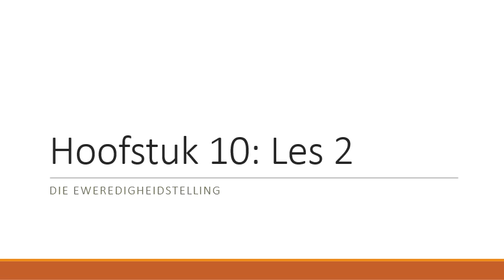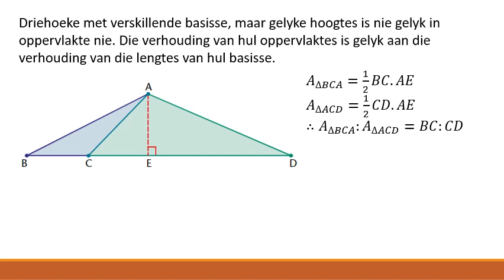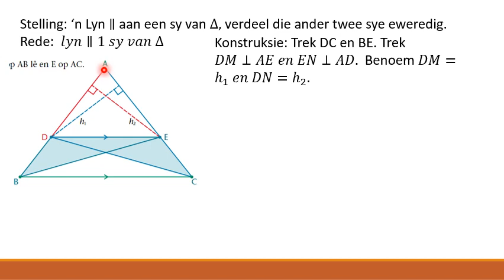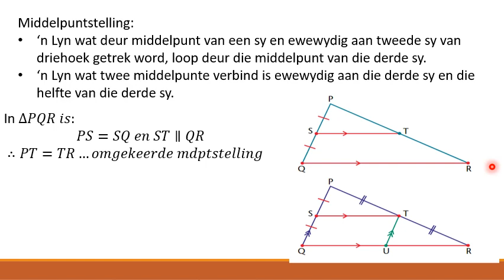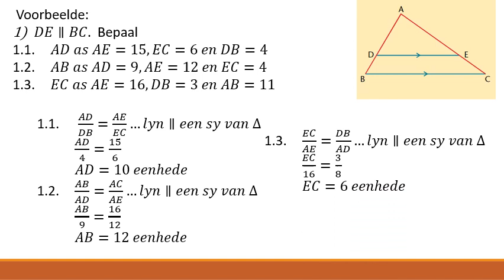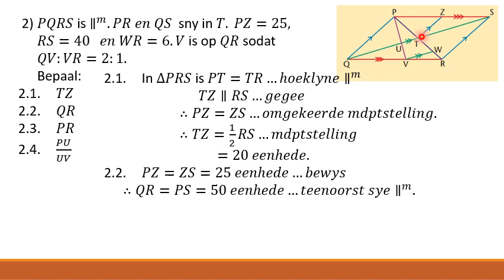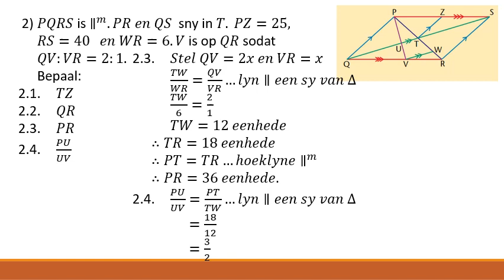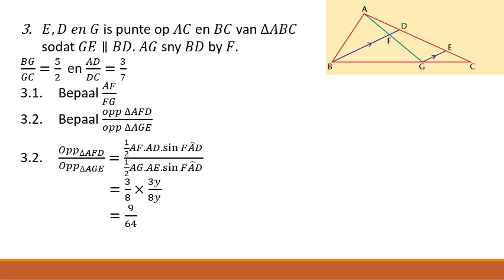Graad 12 Hoofstuk 10 Les 2 Eweredigheidstelling